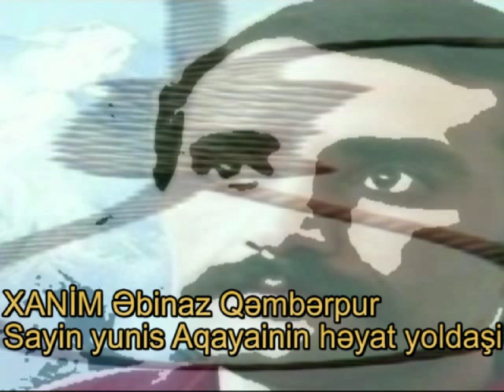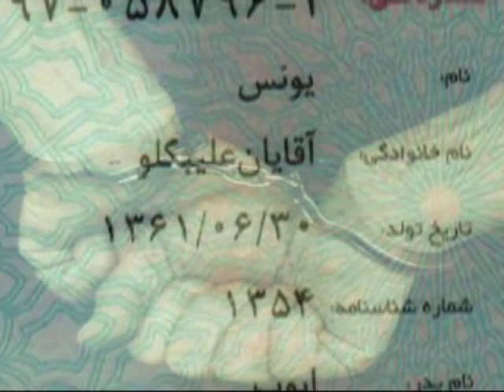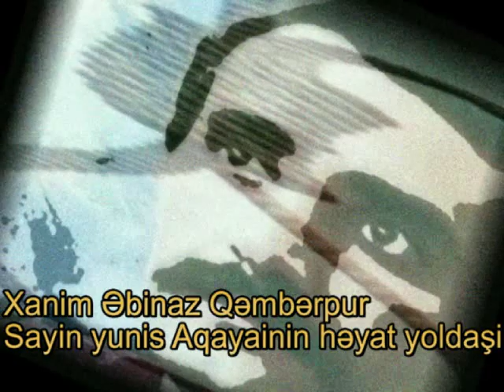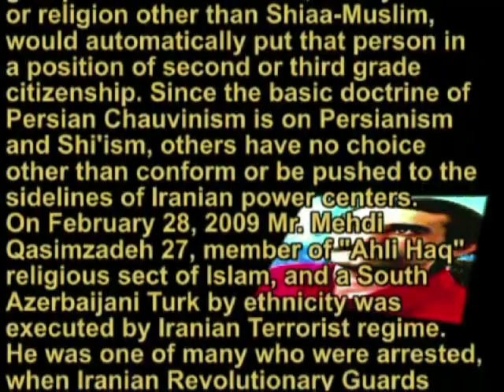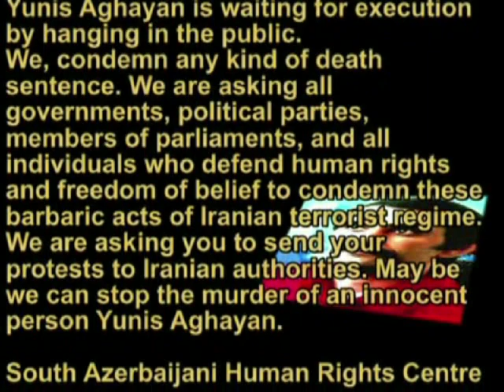Yunis Aqayanın həyat yoldaşi - GAİP ilə musahibəsi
همسر یونس آقایان در گفتگو با گایپ
Bu musahibə beynalxalq əf örgütü və BMT insan haqlari və Avropa kanada ölkələrinin dövlət qurumlarina sunulub
Ataxan-Xanim aqayan